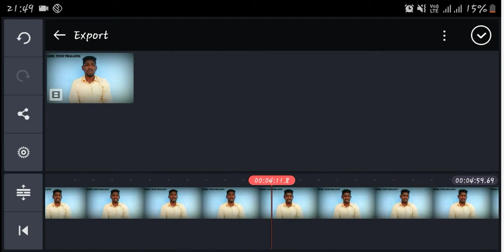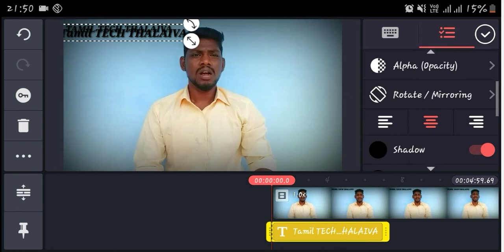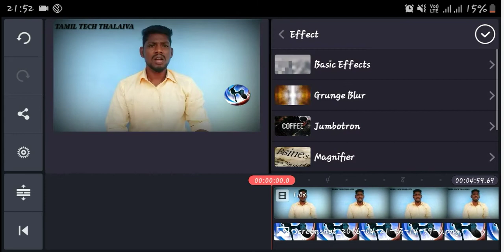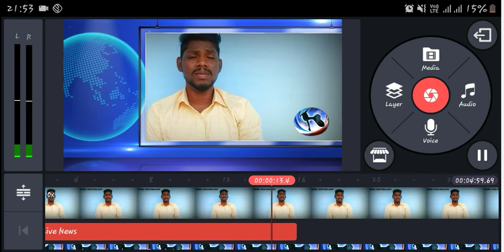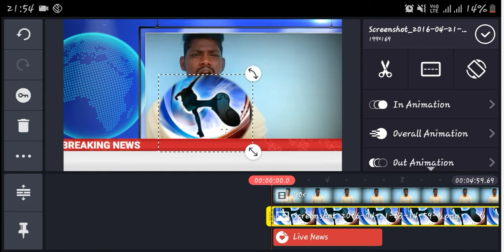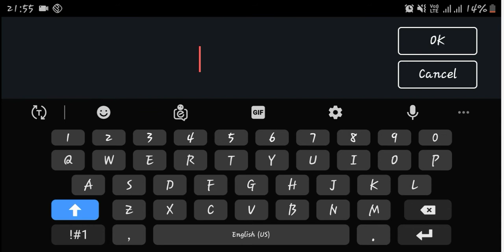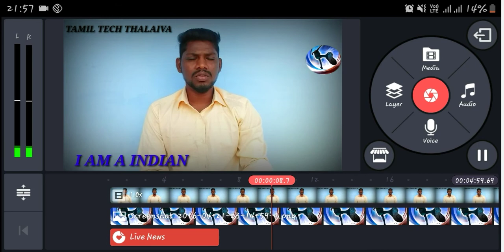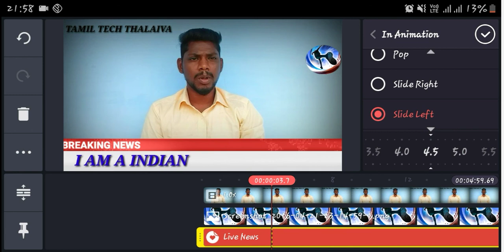நியூஸ்-சேனல்-How to Edit Video Like News channel|Tamil TechThalaiva| fully explained in tamil